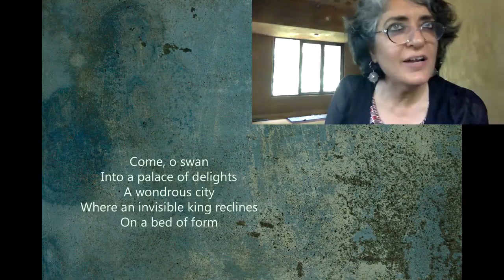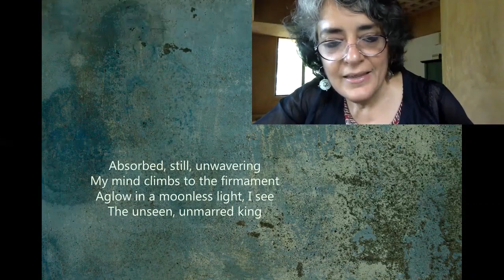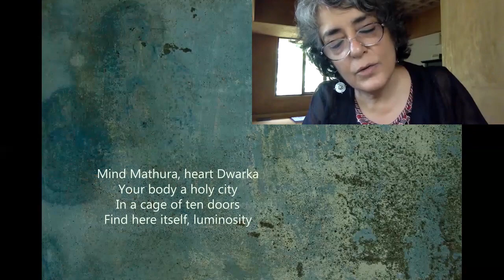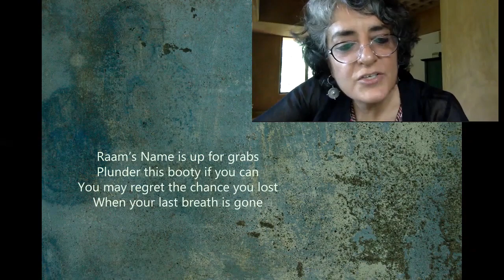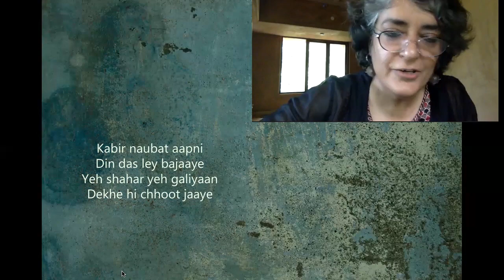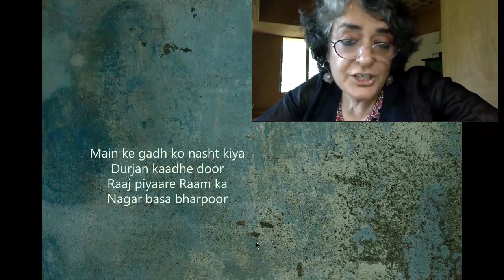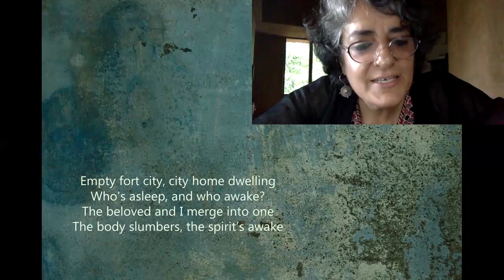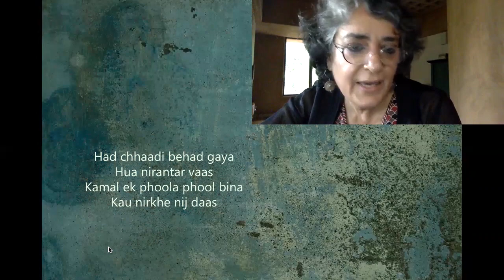Ajab Shahar - Images of the City in Kabir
Talk by Shabnam Virmani for the Poche Alter Ego Studio - an online studio for students and young practitioners of architecture and design.
Song at the end of the talk - 'Thaara Rangmahal Mein' - is sung with Swagath Sivakumar.